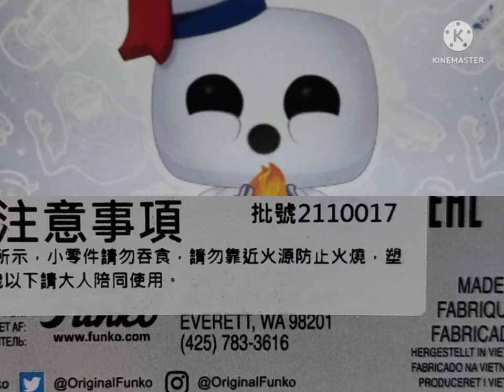Unboxing Funko Pop - Stay puft zapped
Stay-Puft is a large white humanoid figure made of conjoined marshmallows. He wears a white sailor cap with a red ribbon attached on top, and a blue hatband. Around his neck is a traditional blue sailor's collar and a red neckerchief.

After images of him are seen on an advertisement and a bag of the marshmallows earlier in the film, he is then seen in the climax of Ghostbusters as one of two physical manifestations of Gozer, a god who is defeated when Stay-Puft is destroyed. Stay-Puft's exact to-scale height in the movie is 112.5 feet (34.3 m) tall, while his height in the novelization of the movie is given at 100 feet (30.5 m).

He is then resurrected and subsequently captured a number of different times by the Ghostbusters. Although mean and destructive at first, he later befriends Slimer and the Ghostbusters in the animated series The Real Ghostbusters, and helps them out with various problems.